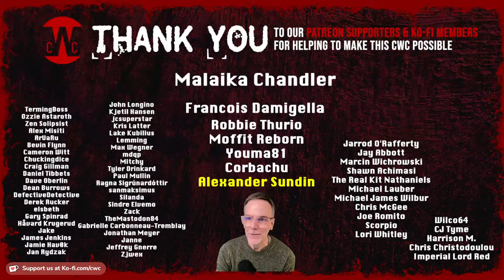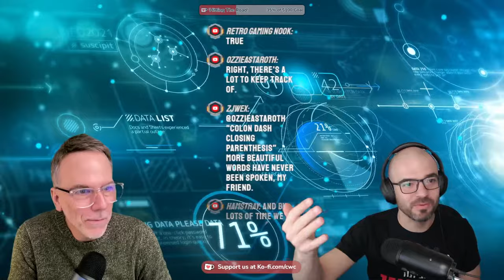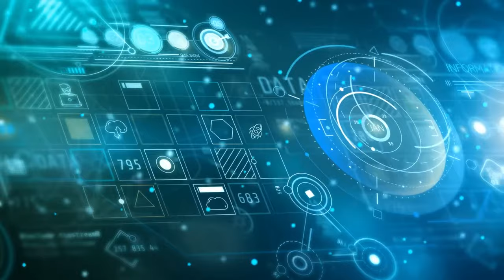Paul & Daniel play Sam & Max: Hit The Road - PART 3